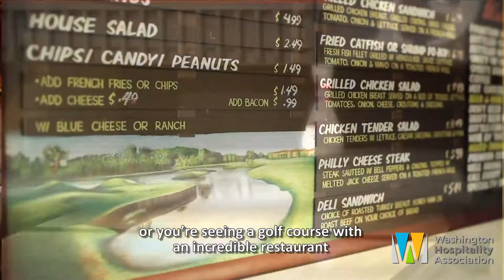Welcome to Hospitality - Captioned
Anthony Anton, President | CEO of the Washington Hospitality Association speaks candidly about Washington State's hospitality industry, and the opportunities to enhance the success of our industry, as well as the economy.